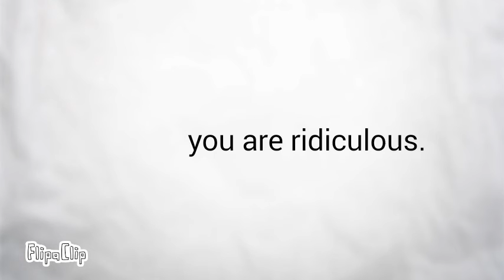fnaf sl animation comfort and love feat. Alexa from amazon echo.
Check my cartoon animation made with flipaclip just a little animation i made fnaf sl babyxfuntimefreddy.